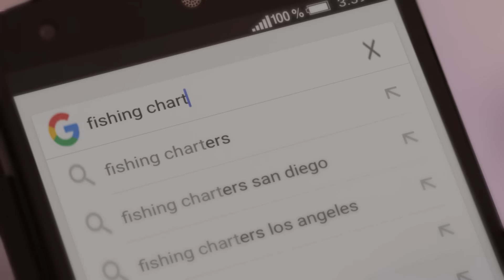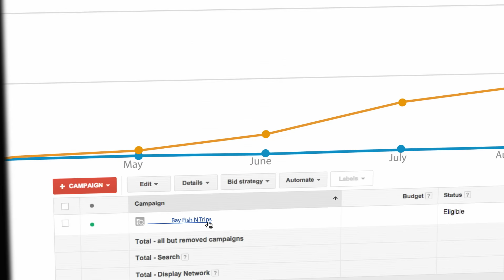Google AdWords Case Study NZ - Bay Fish N Trips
Meet Stuart and Sandra from Bay Fish N Trips. Hear how advertising with Google has helped them turn their passion into a thriving business.